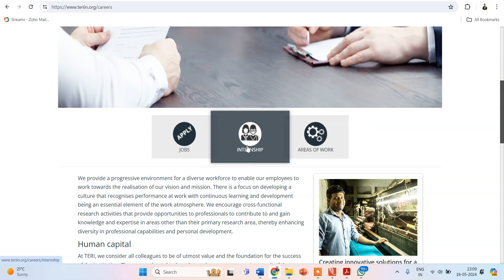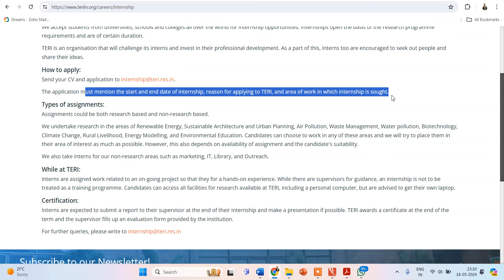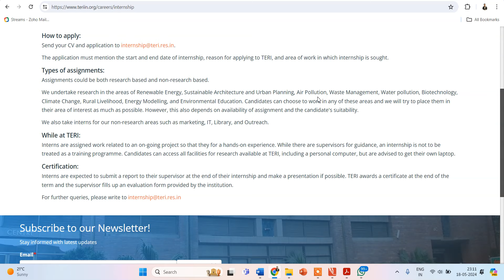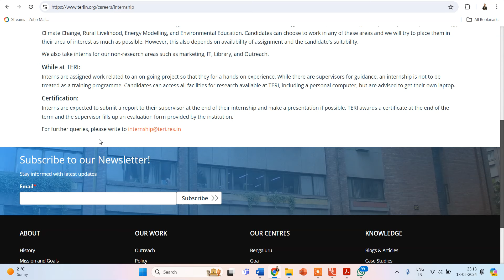TERI Internship Program 2024